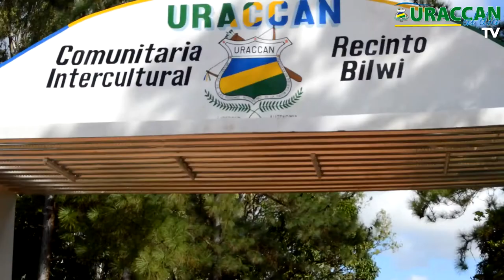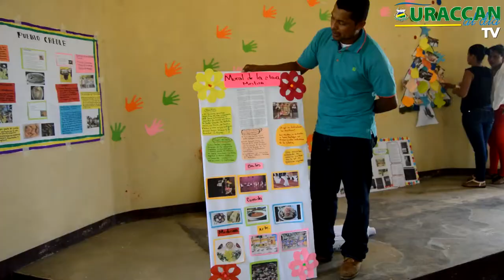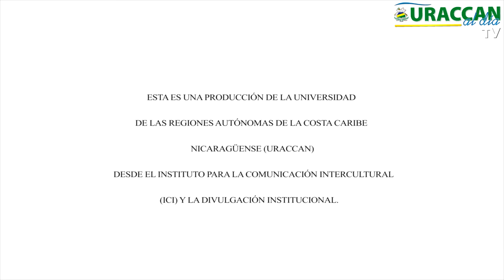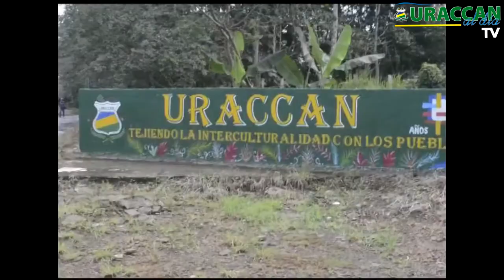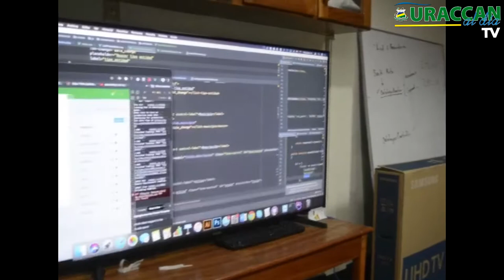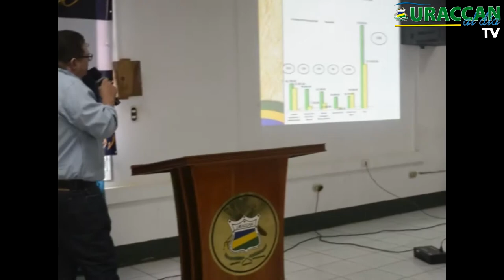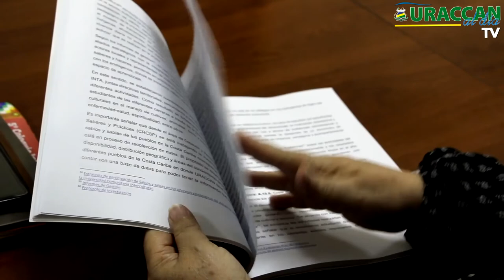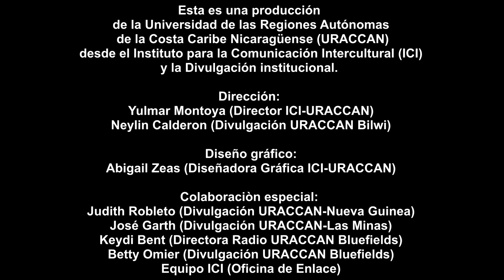16° Edición de la Revista URACCAN al día TV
Te traemos la décima sexta edición de la Revista URACCAN al día TV, con todo el acontecer institucional de la Primera Universidad Comunitaria Intercultural en América Latina, en esta ocasión con reportajes especiales de los logros y avances del año lectivo 2019 desde cada uno de los recintos y el mensaje navideño de nuestra rectora.